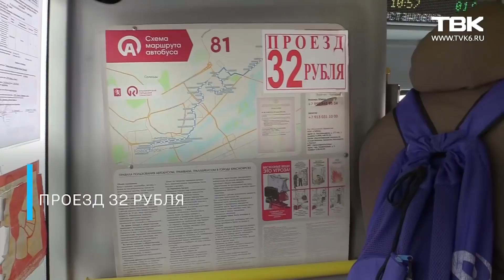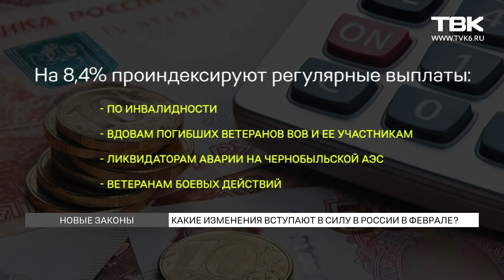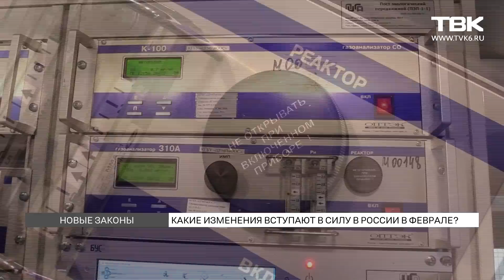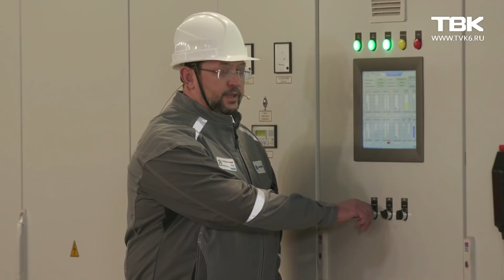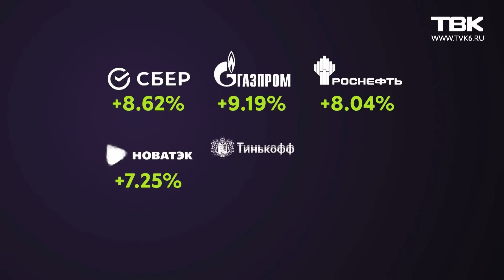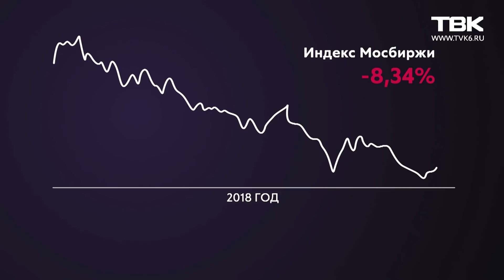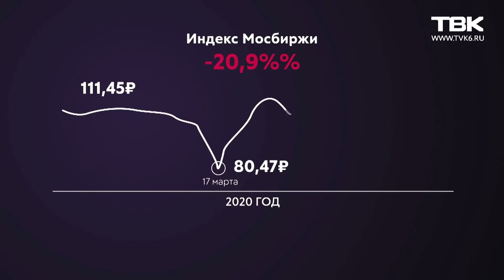Новости ТВК 1 февраля 2022 года. Красноярск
Таймкоды выпуска:

00:00 Анонс главных новостей
01:06 Стоимость проезда в красноярских автобусах выросла до 32-х рублей
05:23 В Красноярском крае коронавирусом болеют 5 тысяч детей
06:58 Красноярские поликлиники не справляются с наплывом пациентов
08:44 Данные по заболеваемости коронавирусом по Красноярскому краю и России
09:25 Врач Максим Терский о пятой волне коронавируса
15:40 Какие изменения вступают в силу в феврале?
21:03 Бывший журналист и директор футбольного клуба «Енисей» стал министром спорта Красноярского края
21:53 Сборная России приехала в Олимпийскую деревню в Пекине
22:46 Как изменится ситуация с утилизацией мусора на правобережье?
25:30 Рубрика «Новости коротко»
27:18 «Говори на ТВК»: на улице Кутузова появилась куча строительного мусора
28:52 Инвестновости: как обстоит ситуация на фондовом рынке?
32:23 В Красноярском крае возобновила свою работу передвижная станция стоматологической помощи
33:37 «Вопросы Доктору»: врач об аллергических реакциях и их лечении
39:40 Прощание